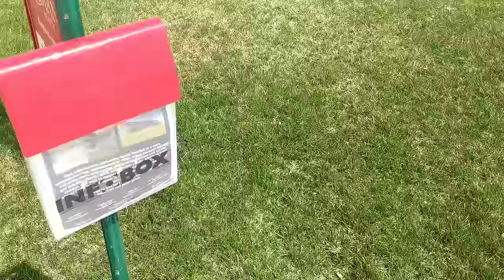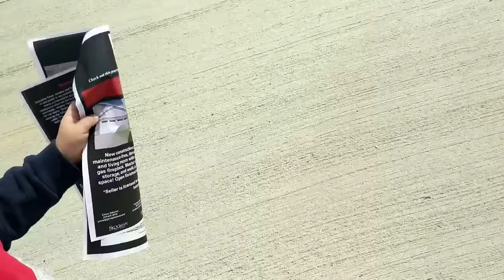Ийм л юм болчихлоо.🥺😭 Влог 71